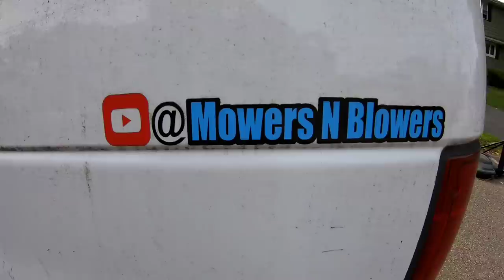RELUCTANTLY WELDING REPAIRING GRINDING PAINTING RUSTY ROTTED CRAFTSMAN LT1000 LAWN MOWER DECK PATCH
MY eBay LISTINGS:

12"X3" BUMPER STICKER

REGULAR STICKER VERSION

Like me on Facebook:
Fb.me/mowersblowersfb